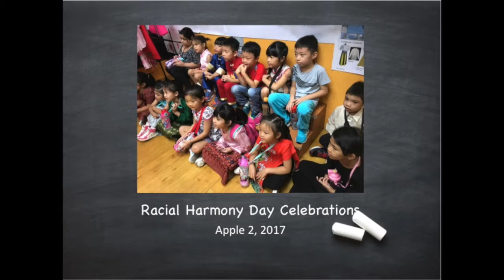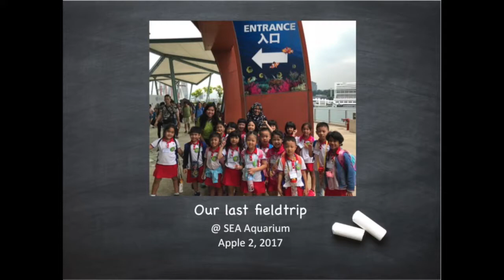Sparkle Tots Singapore -Gwen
Sparkle Tots Singapore Apple 2 2017
Pasir Ris